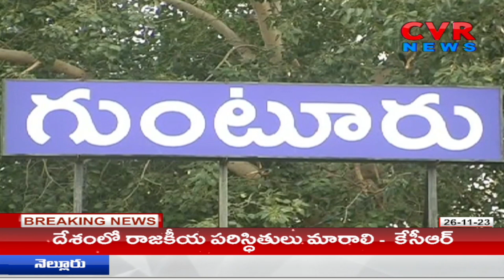సజ్జల పై నిప్పులు చెరిగిన ధూళిపాళ్ల | Dhulipalla Narendra Fires On Sajjala Ramakrishna | CVR News